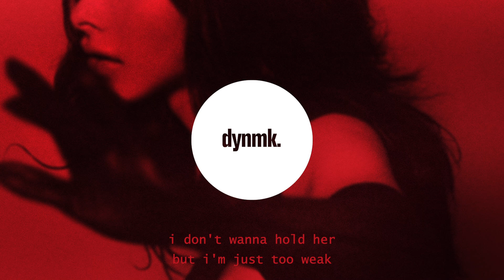Shaker - Gone (Lyrics)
Gone by Shaker (Lyrics)

Shaker - Gone (Lyrics) - Lyrics

she's going to say it
she's dying to leave
i don't wanna hold her
but i'm just too weak
it's all crashing down now
all because of me
no i do not want her, want her to leave
i'm too gone off my meds to notice
what we were was all in my head
i
i'm too gone to notice

now i'm on the meds again
i'm tryna drown out all the noise again
one knock, and i'm out again
don't wanna end up in the dark again
i'm in so much trouble
when these pills where out on me
i'm alone
alone

i
to notice
that she's gone gone gone gone